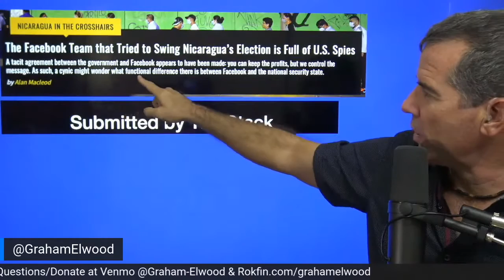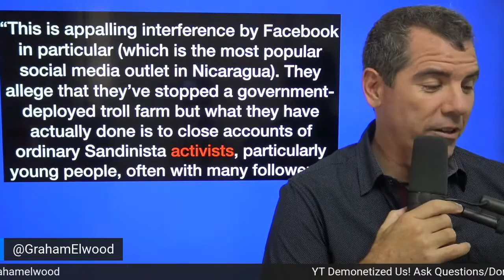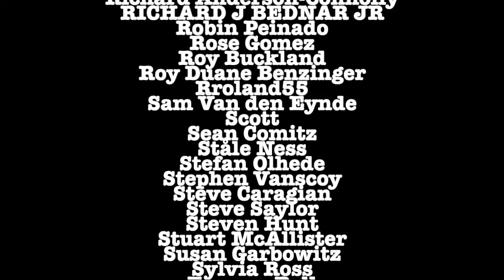FULL INTERVIEW: Ben Norton On US Interference w/Nicaragua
Crypto -
Bitcoin Wallet: qzx00qv3cz8xur9ujyewgda3hnc03perpqp2rz7043
ETH Wallet: 0xD970059f6c57B4f707E778Ba19d6586039b0BD0F
BTC Wallet: 3BWaUfZ3M57KaoWVpxpbKmMEyy9Ybw8vQV